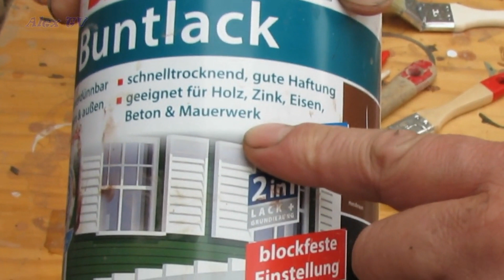Baumstamm aus Beton mit Farbe selbst colorieren / How to paint a tree trunk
Dekoration aus Beton für Garten.
Baumstamm aus Beton mit Farbe selbst colorieren.
Awesome Tree  Ideas for Garden Tree  concrete
How to paint a tree trunk